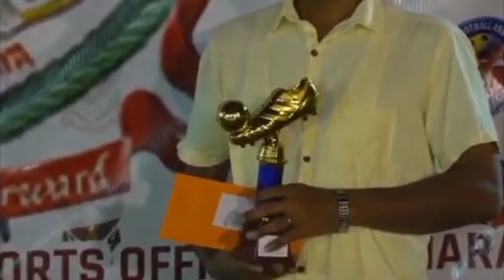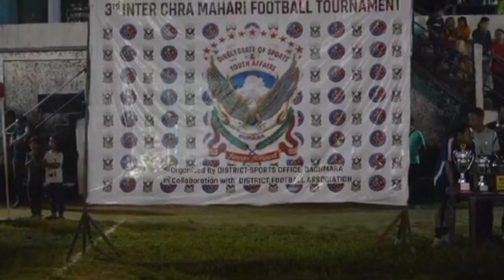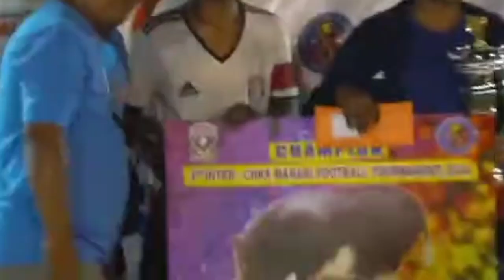Baghmara Mahari football match,Chisim Mahari congratulations 👏.